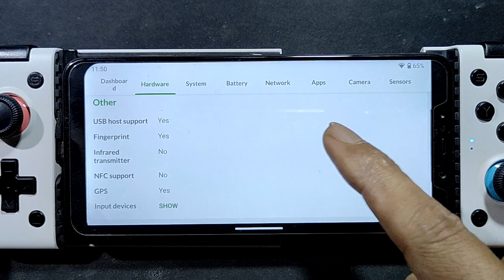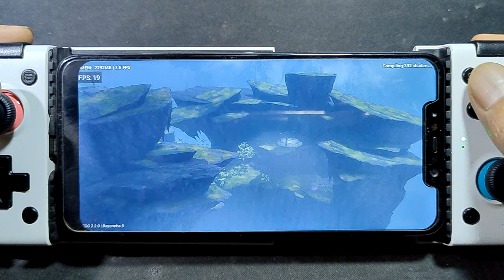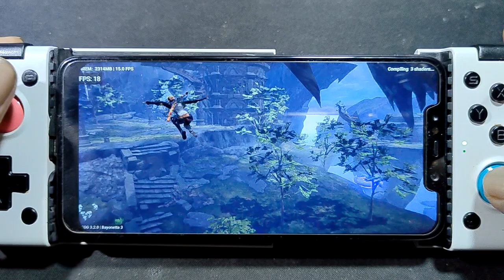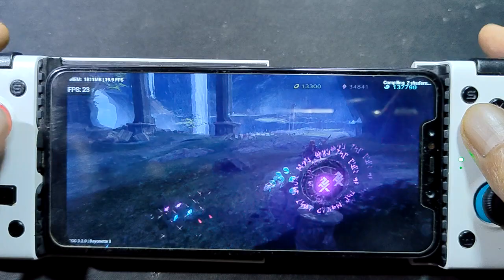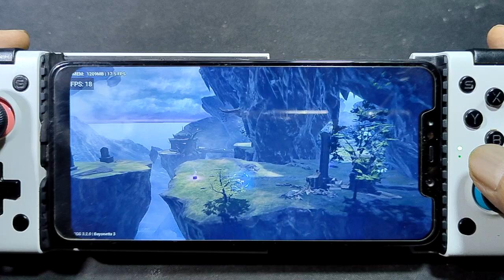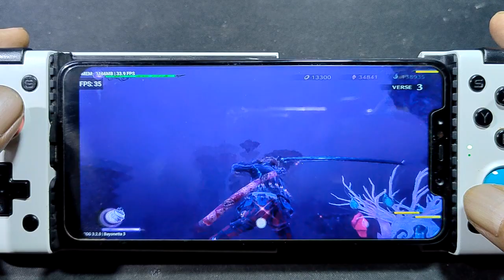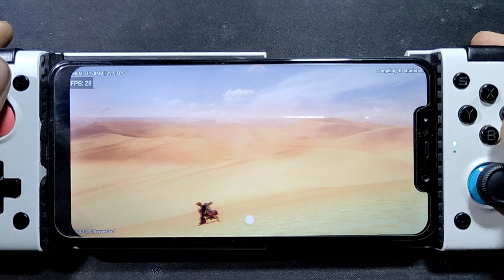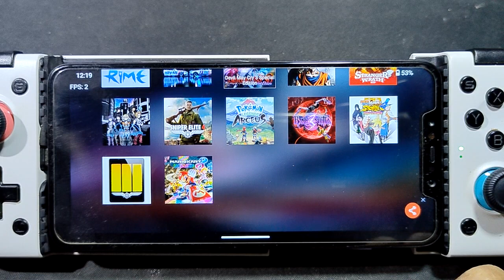Bayonetta 3 part 3 on Android | egg NS 3.2.0 | Potato Chip Phone | SD 845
Pocophone F1
SD 845
6 GB ram
64 GB storage
cr droid
driver @ 615 by Bylaws